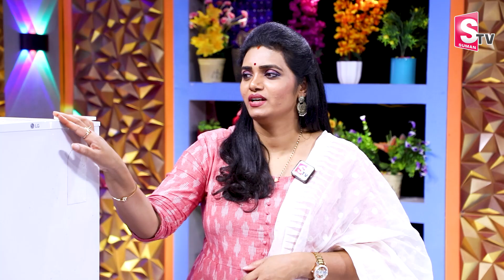ఇంట్లో ఫ్రిడ్జ్ ని ఇలా వాడారంటే | How to Use Fridge at Home | Fridge Using Awareness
Watch►ఇంట్లో ఫ్రిడ్జ్ ని ఇలా వాడారంటే | How to Use Fridge at Home | Fridge Using Awareness  @SumanTVNews